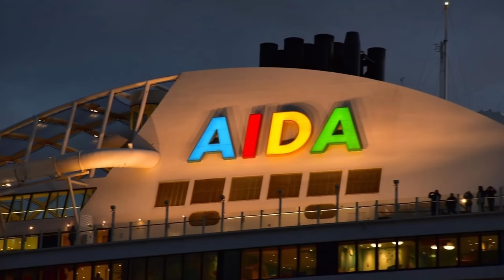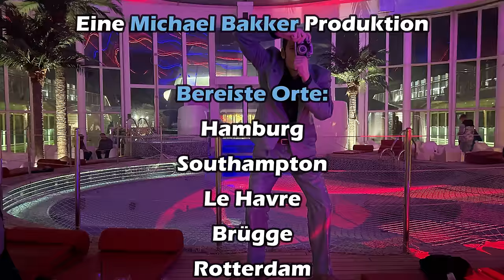🇬🇧🇫🇷🇧🇪🇳🇱 Kreuzfahrtabenteuer Metropolen-Tour ab Hamburg auf der AIDA-Prima - Eine Reisedokumentation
* Our international viewers, please use the international subtitles.
* Unsere gehörlosen Zuschauer, benutzen bitte die deutschen Untertitel.

Im Oktober 2023 starteten wir zu einer achttägigen Kreuzfahrt, mit der "AIDA Prima" zur sogenannten "Metropolen-Tour ab Hamburg". Startpunkt war die Hansestadt Hamburg und die überaus interessanten Destinationen - Southampton, Le Havre, Brügge und Rotterdam - lagen auf unserer Route und luden zu tollen Stadtbesichtigungen ein.

Freut euch auf ein Video mit jeder Menge interessanten Städtetrips an Europas Westküste.

❂ Und vergiss nicht die 🔔 zu drücken, um keine neuen Videos zu verpassen!

INHALT
0:00:00  Intro
0:00:19  Tag 01  Anreise nach Hamburg / Auslaufen
0:05:15  Tag 02  Seetag
0:08:29  Tag 03  Southampton / Salisbury (Großbritannien)
0:17:41  Tag 04  Le Havre / Fécamp / Étretat (Frankreich)
0:24:53  Tag 05  Zeebrügge / Brügge (Belgien)
0:30:03  Tag 06  Rotterdam (Niederlande)
0:33:34  Tag 07  Seetag 2
0:36:15  Tag 08  Outro